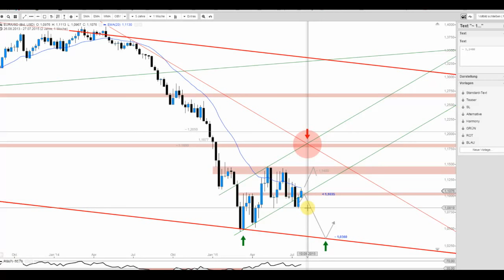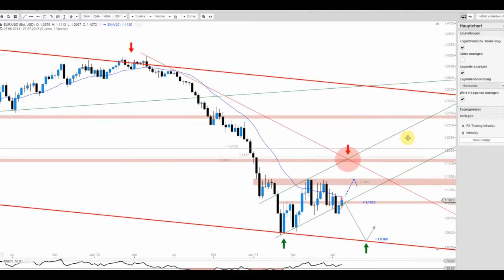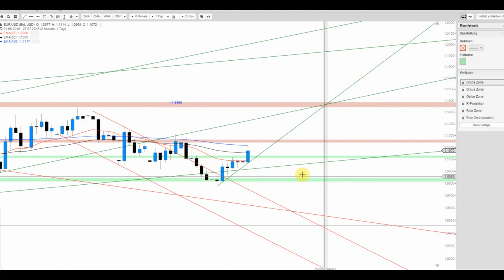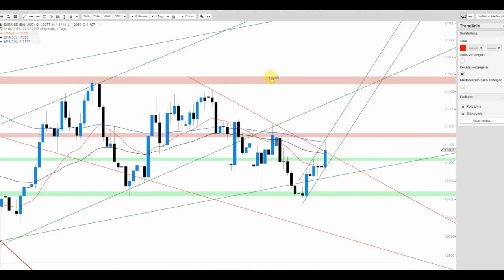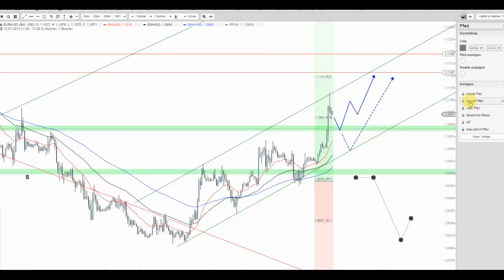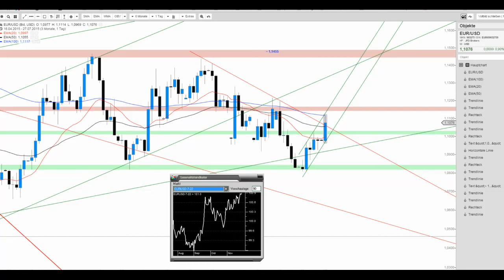EUR/USD vor Comeback?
Der heutige Anstieg über das "eigentliche Widerstandslevel" von 1,1000/1035 USD wirft Fragen auf. Sind die Bullen doch wieder zurück? Das charttehnische Bild erlaubt einige Optionen und somit hier die Beschau jener.